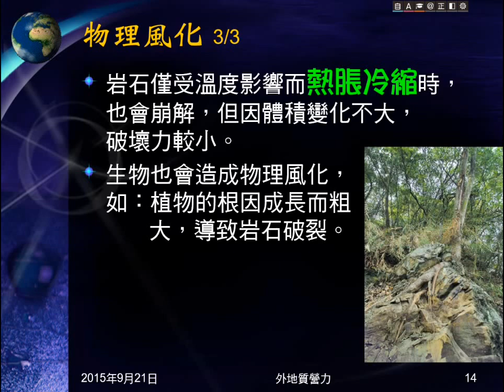104學年地科＿外地質營力03：物理風化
介紹何謂物理風化，並舉出三個物理風化作用。